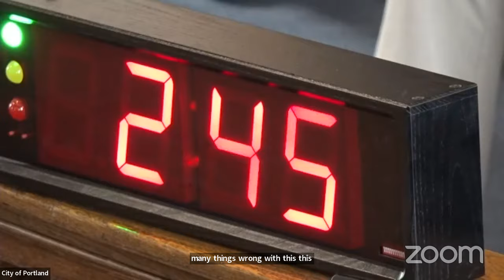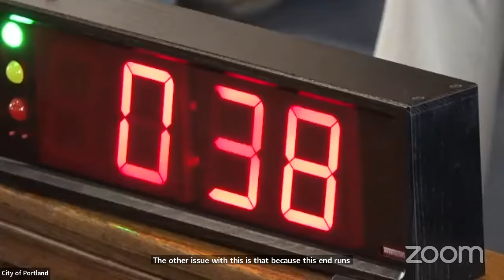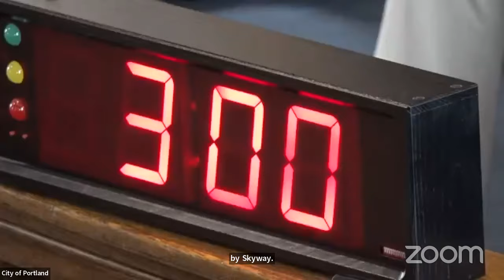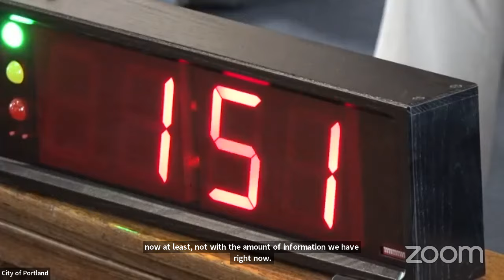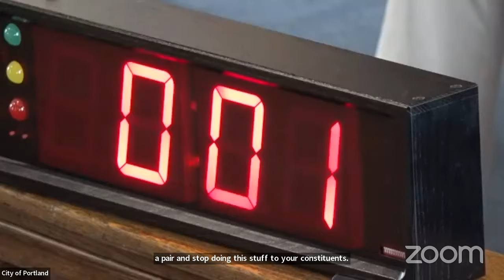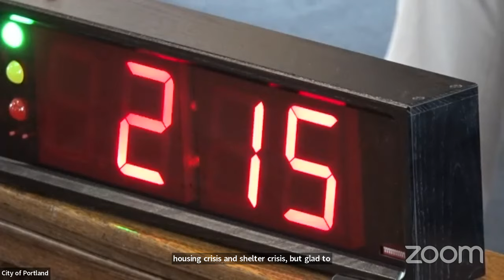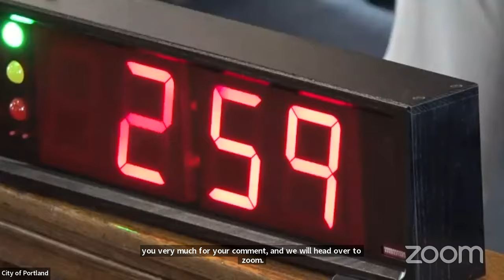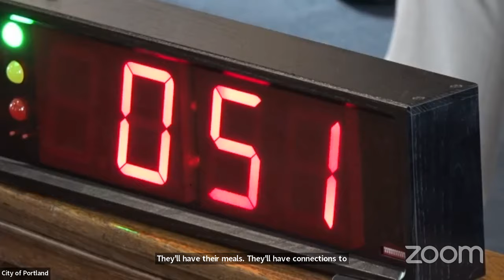Portland ME, Special City Council Meeting - June. 12 2023